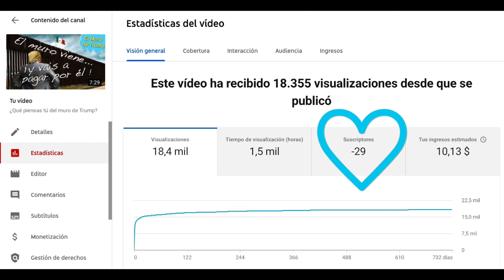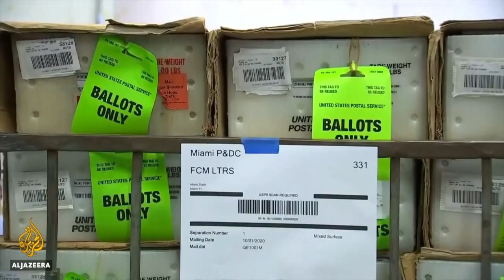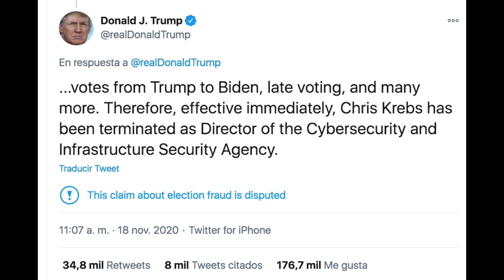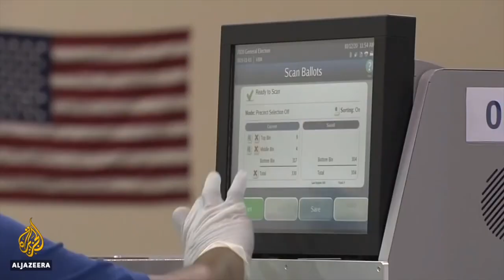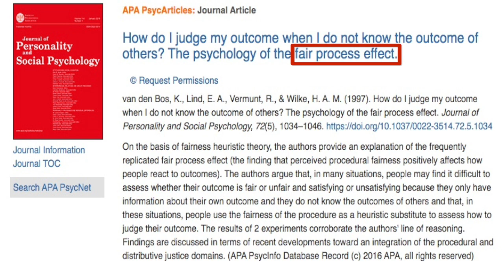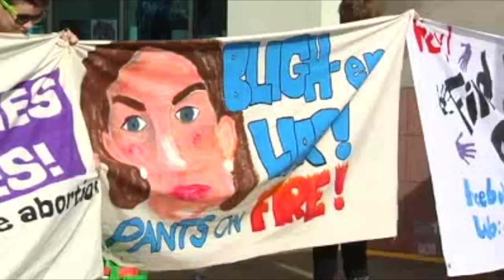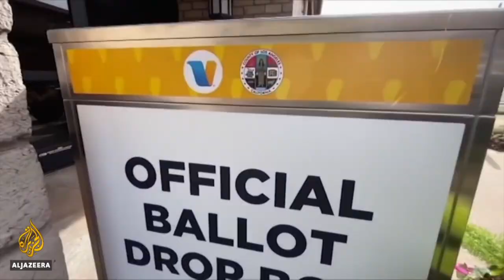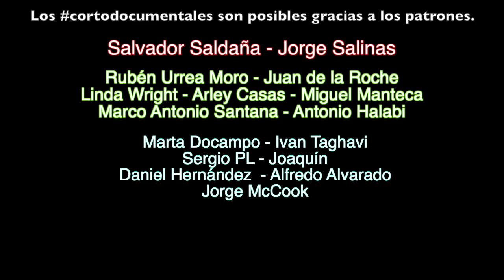Trump y La Psicología de la Justicia.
¿Puede un país ser manejado como un canal de Youtube o una página de Facebook? Pues difícil pero Trump acaba de intentarlo. Una vez que creó el grupo y la conexión de una identidad común, el resto le pareció fácil: alimentó y manipuló a su audiencia a su antojo para hacerles creer que lo justo e injusto era lo que él decidía. Por suerte, hoy se acaba la pesadilla ¡Guaú!

En la pasada elección presidencial estadounidense votó más gente que nunca, hubo más control sobre el proceso que nunca, más recuentos que nunca... Y sin embargo, casi dos tercios de los votantes republicanos, y gente por todo el mundo, no confía en los resultados de la elección. ¿A qué se debe esta disparidad entre el proceso electoral y la percepción de él? En este vídeo te explicamos la razón por la que muchas veces la justicia va por un lado y nuestra creencia de lo que es justo o no, por otro;-)

En filosofía política y filosofía del derecho, la teoría de la justicia es una teoría que pretende fijar criterios legítimos para definir en qué consiste la justicia y cómo se alcanza la igualdad entre los seres humanos.

En su libro Teoría general del Derecho (Debate, España, 1991, pp. 37-38), Norberto Bobbio afirma que: «El problema de la justicia da lugar a todas aquéllas investigaciones que tratan de precisar los valores supremos hacia los cuales tiende el derecho; en otras palabras, los fines sociales cuyo instrumento de realización más adecuado son los ordenamientos jurídicos, con su complejo de reglas y de instituciones. De aquí nace la filosofía del derecho como teoría de la justicia»

Rawls funda su propia teoría en la decisión imaginaria de un individuo racional desde una posición de ignorancia acerca de las circunstancias actuales de él mismo en la colectividad, lo cual lo llevaría idealmente a elegir principios de igual trato. Rawls postula una posición original en la que los individuos se encuentran bajo un velo de ignorancia que les impide decidir de manera egoísta y discriminatoria del prójimo

Artist: Emme Lentino
Track: Some Other Girl

Channel name: facebook instagram youtube: UCtMsdRj2yc7yzPPHjb4WF-A

Teorías de la justicia iusnaturalistas, utilitaristas, liberales, marxistas, feministas, anticolonialistas y otras, difieren acerca de la manera de considerar en qué consiste una división justa y en qué circunstancias los individuos son iguales, poniendo énfasis, respectivamente, en el bien, la libertad, el derecho de propiedad, la igualdad material, la igualdad entre los géneros y la igualdad entre los pueblos (o la paz).
La justicia procedimental se refiere a la idea de justicia en los procesos para resolver disputas y asignación de recursos. Un aspecto de la justicia procedimental está relacionado con la administración de justicia y los procedimientos legales. Este significado de la justicia procedimental está vinculado al debido proceso (Estados Unidos), justicia fundamental (Canadá), equidad procedimental (Australia) y justicia natural (en otras jurisdicciones del Common Law), pero la idea de la justicia procedimental también puede aplicarse a contextos no-legales, en los cuales se emplee algún proceso para resolver conflictos o repartir beneficios o cargas.
Contemporáneamente han surgido teorías de la justicia de nivel meta, en el sentido de que intentan la armonización o convivencia de diferentes teorías de la justicia. Ejemplo de este tipo de enfoques es el de Gabriel Stilman en "Justicia de justicias", donde se sostiene que "una sociedad justa será la que realice y sintetice, bajo el principio democrático, las concepciones particulares de la justicia de sus miembros. Esa síntesis democrática de las concepciones particulares de la justicia es la concepción general de la justicia."